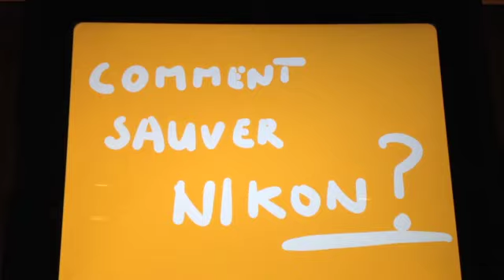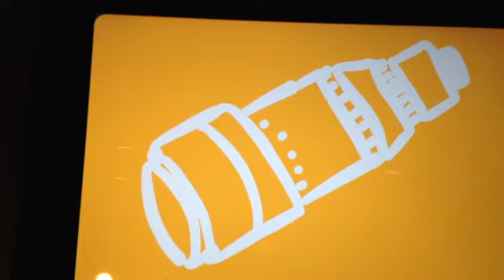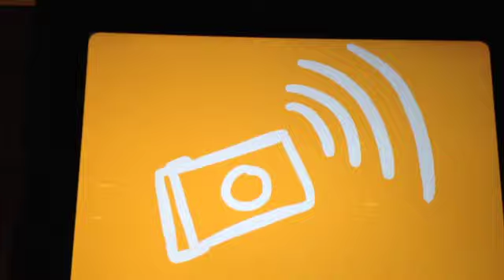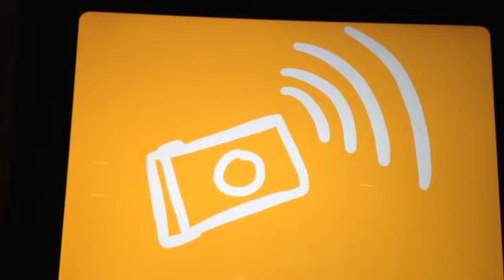Comment sauver Nikon ?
Au rythme où va la baisse des ventes d'appareils photos compacts, Nikon pourrait disparaitre d'ici 5 ans. Quelles options stratégique pourrait sortir la marque de la tempête ?